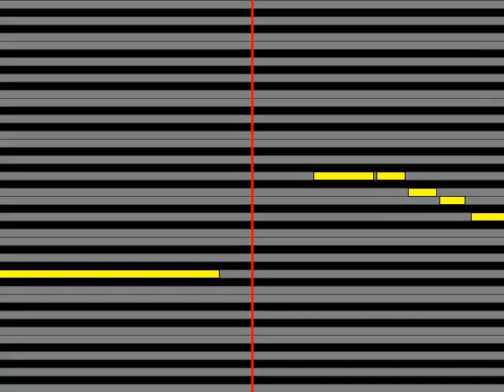【ガイドメロディ】 ロス・インディオス&シルヴィア 別れても好きな人